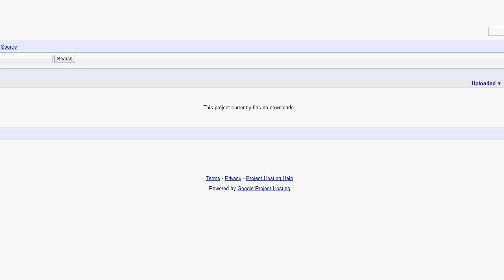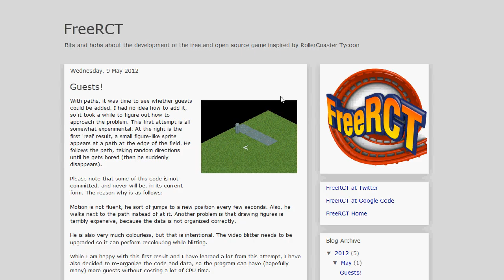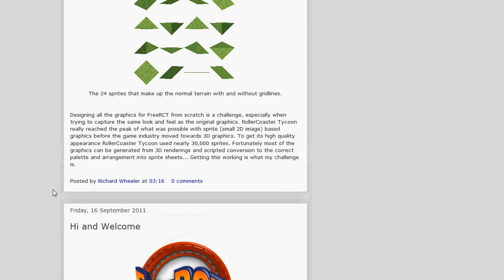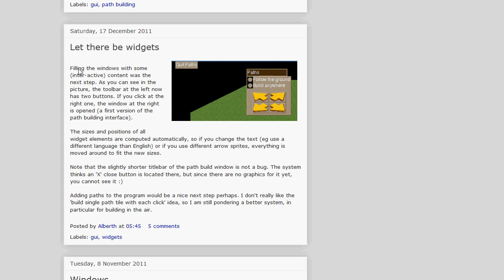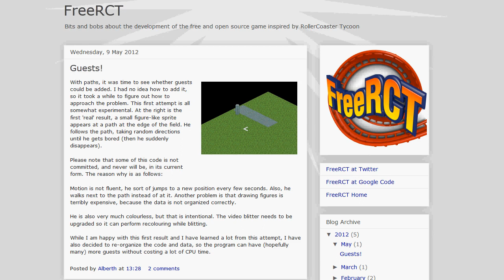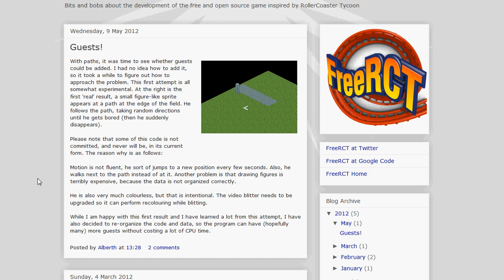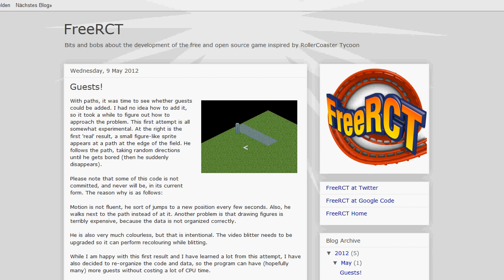Let's Show FreeRCT [Deutsch] [HD] - FreeRCT vorgestellt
Ich stelle euch heute FreeRCT vor. Es wird, wie OpenTTD, ein Open-Source-Clon des beliebten Spieles Rollercoaster Tycoon.